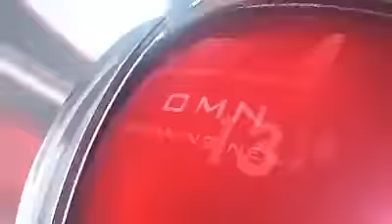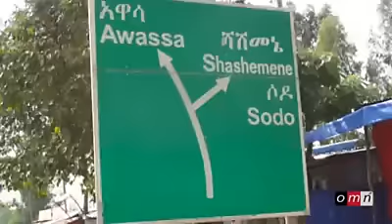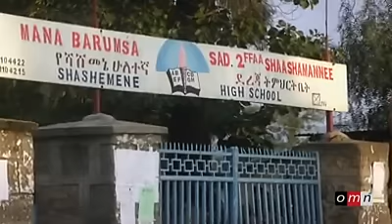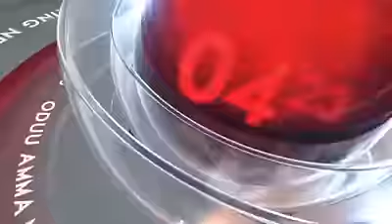OMN: Oduu Mud 18, 2016 fi gaaffii deebii Gaazexeessa TV Oromiyaa kan Yihun_Ingidaa wajjin godhame.